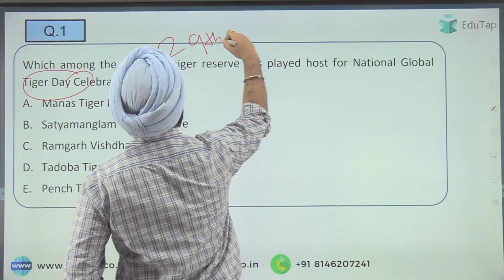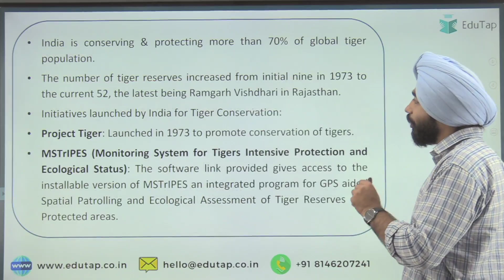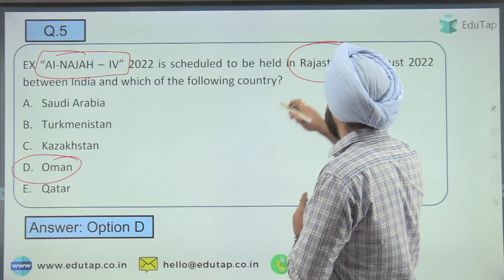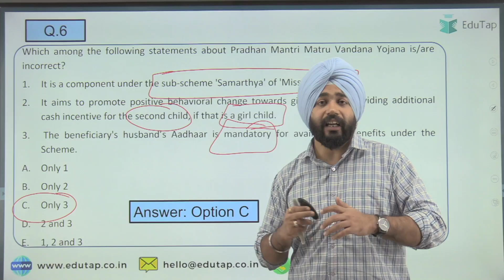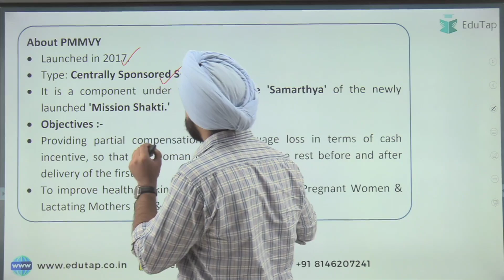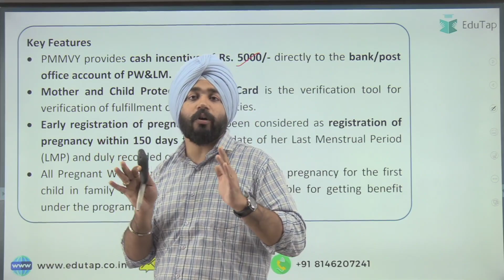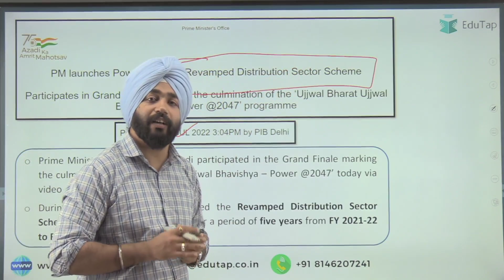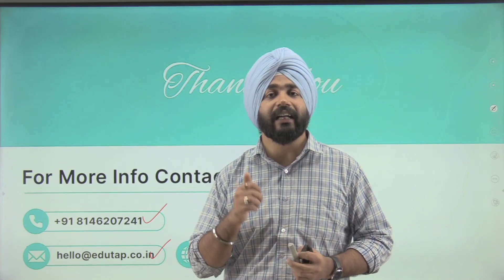PIB Current Affairs for RBI Grade B, NABARD Grade A, SEBI Grade A | Important MCQ for Phase 1&2 Exam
In this Session we are discussing about the PIB News from 28th to 31st July.

NABARD Gr A 2022 Crash Course With Evaluation of Phase 2